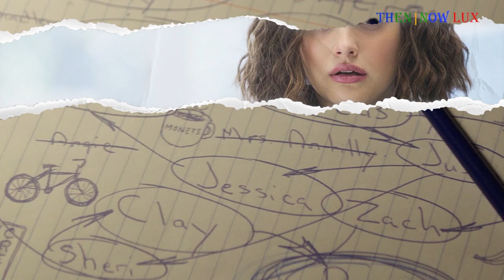13 Reasons Why - Then and Now + Life Partners 2021 [part 1]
Follows teenager Clay Jensen, in his quest to uncover the story behind his classmate and crush, Hannah, and her decision to end her life.

 Main Cast:

Dylan Minnette as Clay Jensen
Christian Navarro as Tony Padilla
Alisha Boe as Jessica Davis
Brandon Flynn as Justin Foley
Justin Prentice as Bryce Walker
Ross Butler as Zach Dempsey